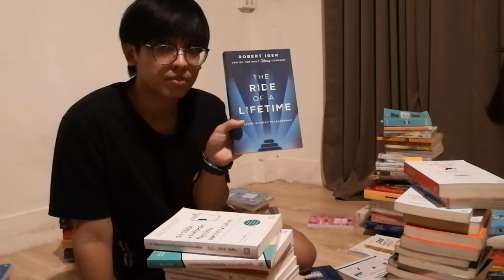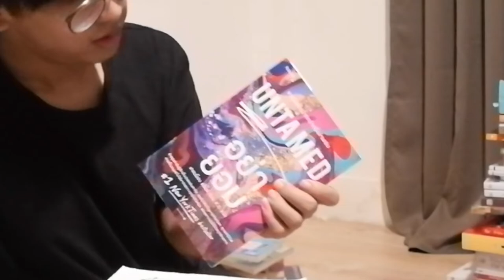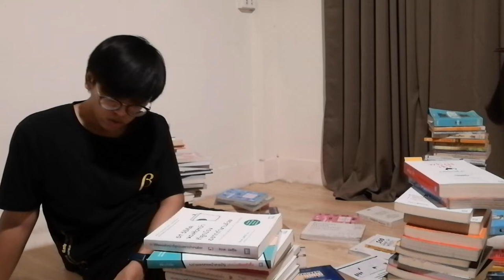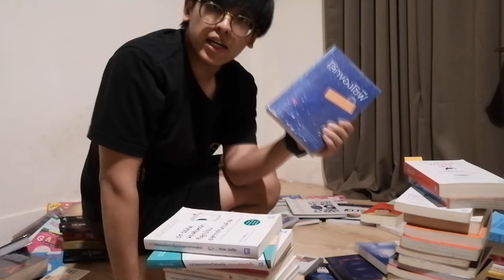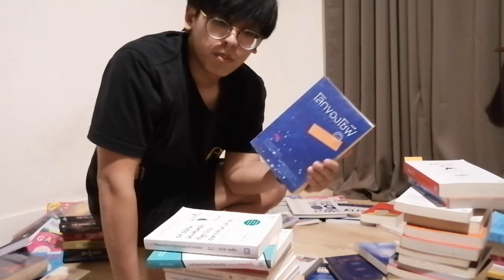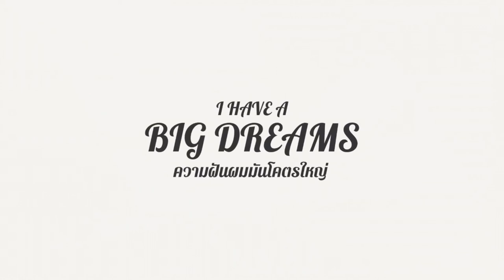ต้นคริสต์มาส จากหนังสือ จัดอันดับหนังสือแห่งปี 2021 | ไปไปไป | BIGDREAMS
ต้นคริสต์มาส จากหนังสือ พร้อมจัดอันดับหนังสือแห่งปี 2021 สรุปปีเตรียมหนีไปปีหน้าแล้ว แต่ก่อนไปมาจัด ต้นคริสต์มาส ด้วยกันก่อน แต่ก็ก็กลัวเบื่อกันเลยหยิบ หนังสือน่าอ่าน 2021 ที่เราเลือกมาแล้วว่าเป็นหนังสือที่สุดแห่งปีนี้ด้วยฮะ

ใครได้จัด ต้นคริสต์มาส ก็มาเล่าให้กันฟังบ้างนะครับว่าจัดจากอะไร หรือปีนี้เป็นอย่างไรบ้างก็คอมเม้นต์บอกกันได้เลย เราอยากอ่านของทุกคน

สำหรับคนที่อยากอ่านอันดับหนังสือของปี 2021
สำหรับคนที่หา หนังคริสต์มาสดู เราเรียบเรียงให้ 25 เรื่อง

อย่าลืมทิ้งคอมเม้นต์ไว้บอกกันนะฮะ
ฺ5 BEST BOOKS OF THE YEAR 2021